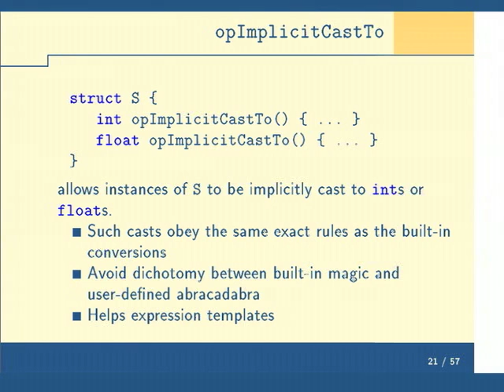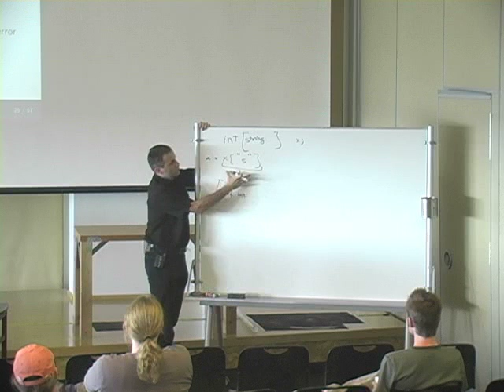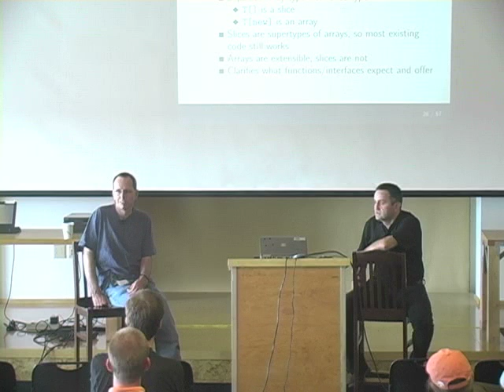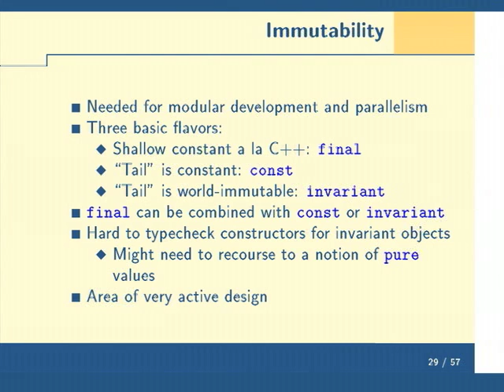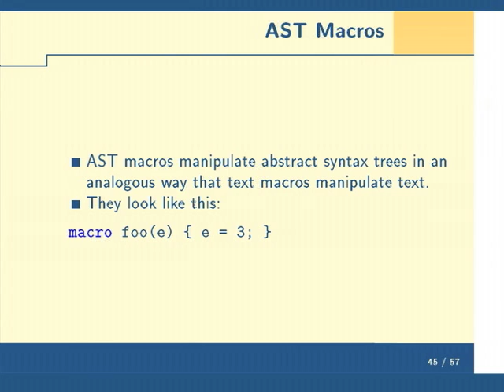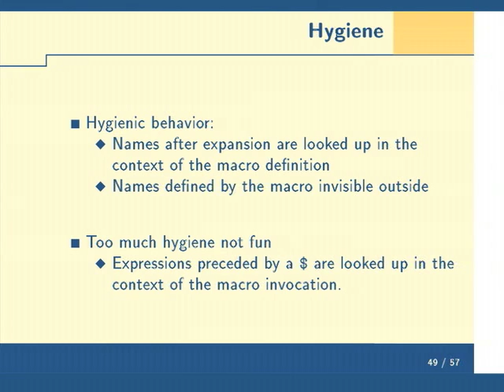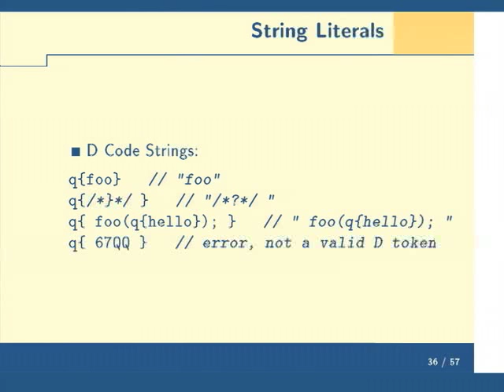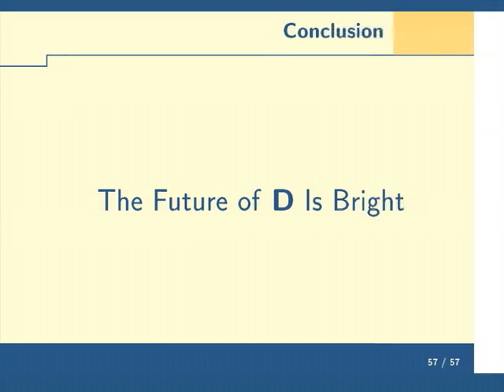The Future of D - Part 2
The second half of Walter Bright and Andrei Alexandrescu discussing the future of the D Programming Language.